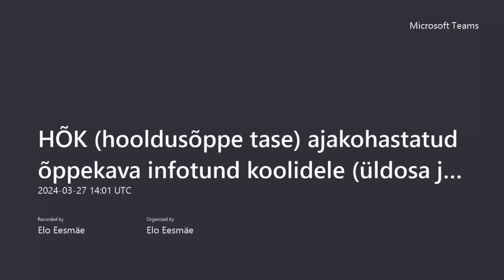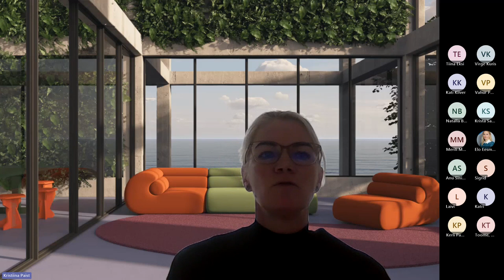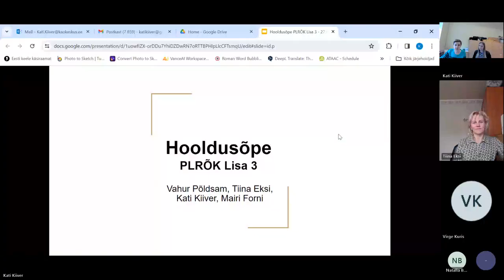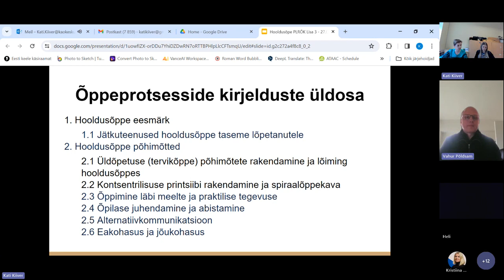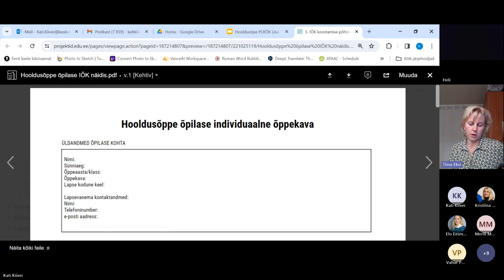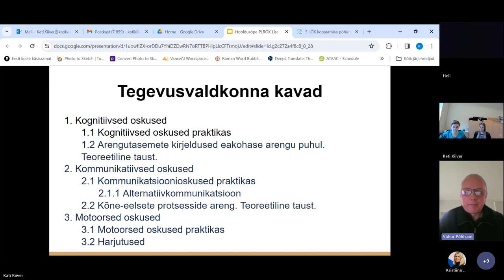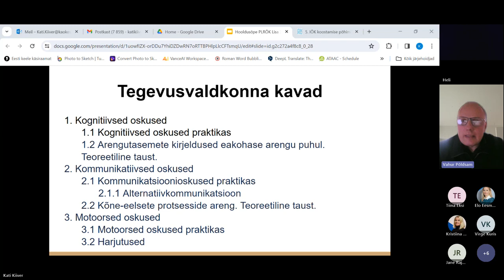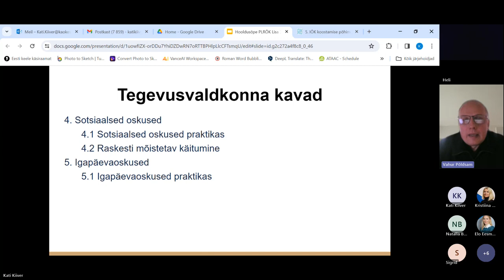27.03.24 HÕK (hooldusõppe tase) ajakohastatud õppekava infotund koolidele